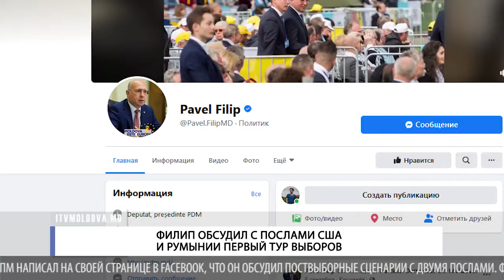ФИЛИП ОБСУДИЛ С ПОСЛАМИ США И РУМЫНИИ ПЕРВЫЙ ТУР ВЫБОРОВ